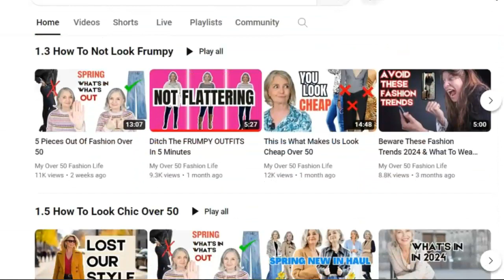Leggings Over 50: 3 Outfit Formulas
Think women over 50 can’t wear leggings? Check out this video for three easy but stylish leggings outfit formulas!

The majority of my clothes are proudly (and stylishly) thrifted and not link-able.

Good quality leggings:
Recommended by Anne Marie (these have a phone pocket)
Good Amazon option